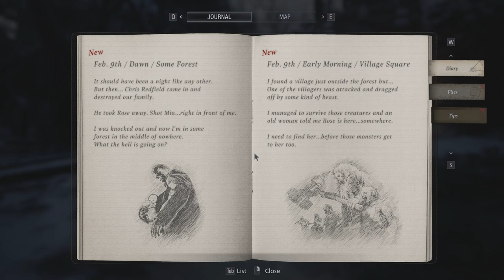RESIDENT EVIL 8 VILLAGE - Part 1 - Another Nightmare! - PC Playthrough/Walkthrough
Back for another Resident evil game everyone! I'm hugely excited to be playing this for everyone. In this episode we are back as Ethan Winters and looks like he's going to go through another horror story! Watch to see more.

-Jameseyyy